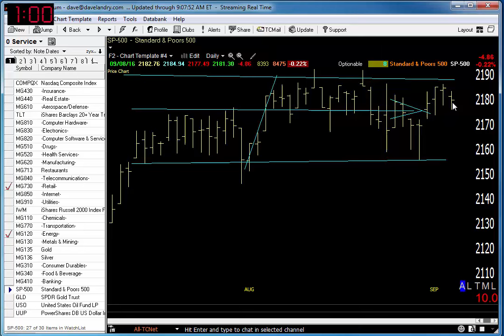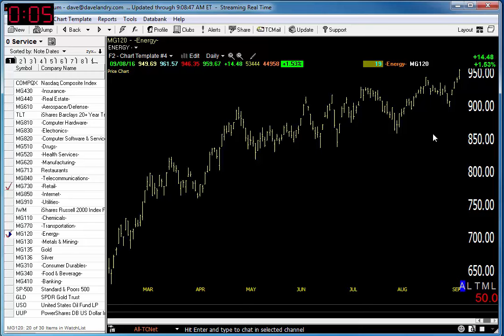09/09/16 Dave Landry's Market In A Minute-Market Mixed But Still Hanging In There